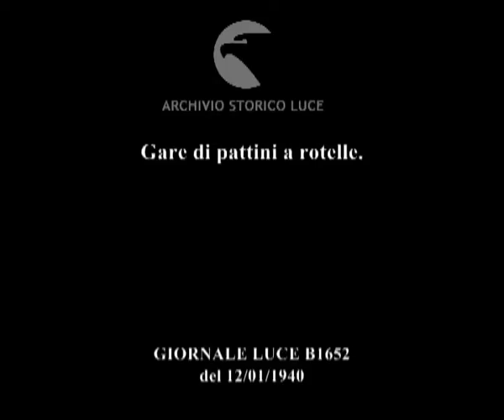Stati Uniti. San Francisco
Descrizione sequenze:fasi della gara di pattinaggio a rotelle in pista, pubblico sugli spalti dello stadio coperto ; i pattinatori cadono ; fasi della gara di pattinaggio a rotelle femminile ; alcune pattinatrici cadono ;